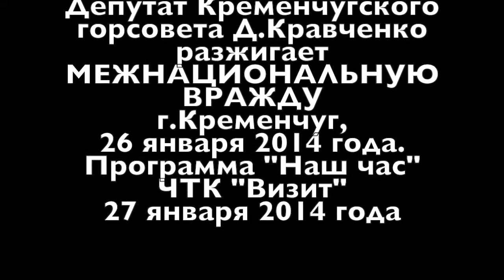Гордеп Кравченко разжигает межнациональную вражду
Видео ЧТК "Визит" за 27 января 2014 года о оппозиционере-гордепе-бютовце Дмитрии Кравченко, в котором он рассказывает митингу кременчугских сторонников сказки  евромайдана о российском спецназе и киевском "Беркуте". Понесет ли он уголовную ответственность в соответствии с статьей 161 УК Украины "Нарушение равноправия граждан в зависимости от их расовой, национальной принадлежности или отношения к религии"? Вопрос к Генеральной прокуратуре Украины.